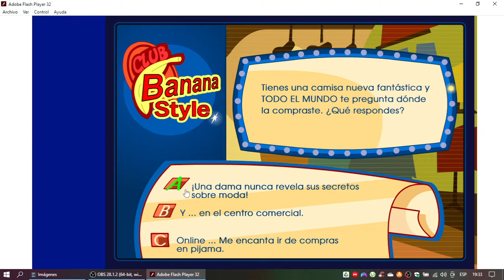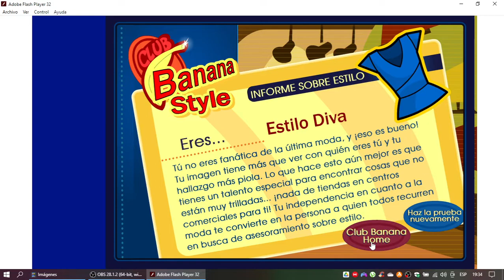Kim Possible Juego Club Banana Style